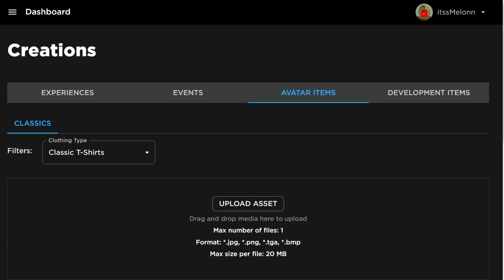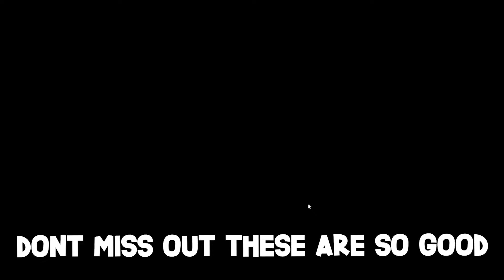*NEW* WORKING ALL CODES FOR Super League Soccer IN 2024 APRIL! ROBLOX Super League Soccer CODES